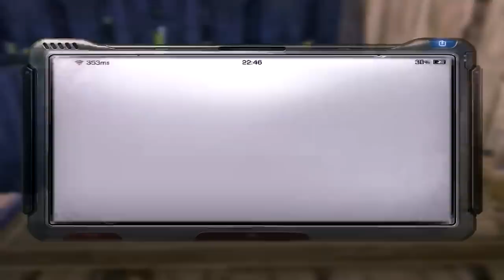LANÇOU PARA ANDROID O MELHOR JOGO DE SOBREVIVÊNCIA - THE DAY AFTER TOMORROW